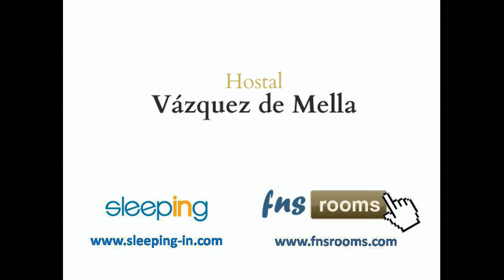Hostal Vazquez de Mella, Madrid 2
El Hostal Vazquez de Mella dispone de habitaciones amplias, confortables y muy cuidadas donde el viajero puede descansar en un ambiente tranquilo después de un día de turismo en Madrid.

El Hostal goza de una excelente ubicación en la Plaza de Vazquez de Mella, a unos pasos de la Calle Gran Vía, la Calle Fuencarral y el barrio de Chueca, en pleno centro de Madrid.